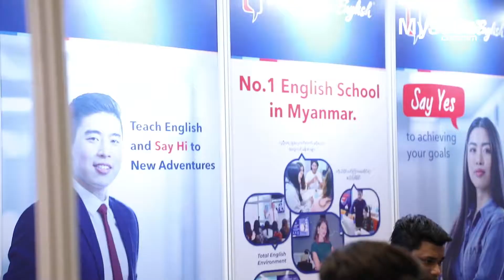Diamond Partner Wall Street English